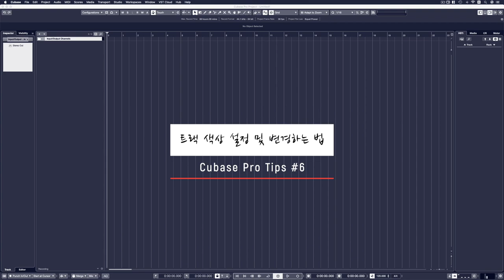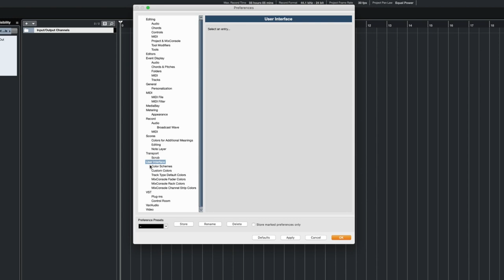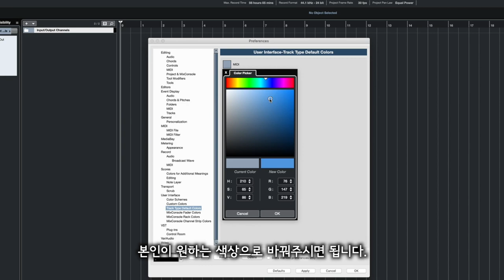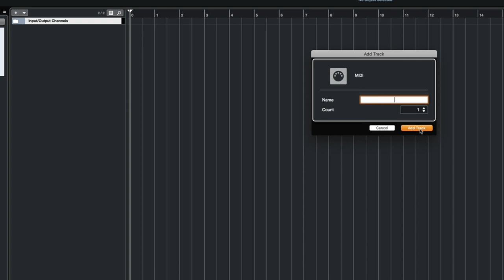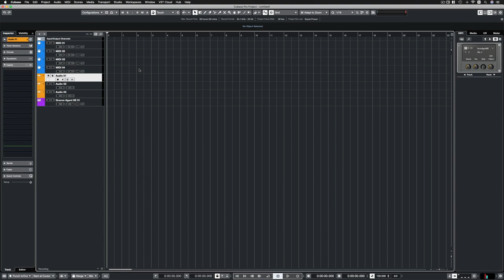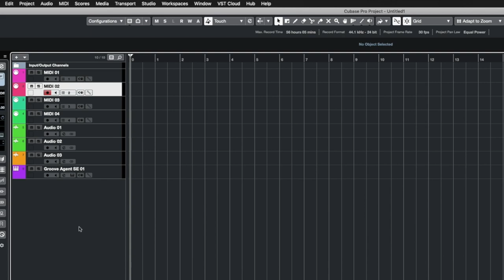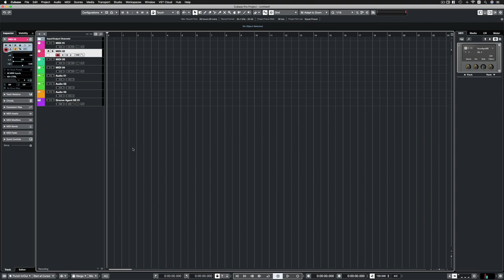[큐베이스 꿀팁] 트랙 색상 설정 및 변경하는 법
알아두면 쓸모있는 큐베이스 프로 팁 #6 - 트랙 색상 설정 및 변경하는 법

: 트랙에 색상을 입혀서 작업하는 것은 그저 시각적으로 보기 좋게 하기 보다는 작업 능률 향상과 큰 관련이 있습니다. 그러나 큐베이스의 트랙은 모두 회색으로 기본 설정되어 있습니다. 이 기본 설정을 바꾸는 법을 알아보고, 작업하면서 필요할 때마다 임의로 트랙 색상을 변경하는 방법에 대해서 알아봅니다. 특히 트랙 색상 변경과 관련해 큐베이스 프로 10 버젼에서 바뀐 부분에 대해서도 알아봅니다.

[2019년 4월 추가내용]

* 2019년 4월 현재, 큐베이스 프로 10.0.15. 버젼에서 이전 버젼들처럼 트랙의 왼쪽 끝 부분을 Ctrl+클릭 (맥에서는 Cmd+클릭) 하면 색상을 바꿀 수 있게 마이너 업데이트 되었습니다. 스테인버그 측에서 깜빡하고 기능을 안 넣었던 것인지 아니면 유저들의 컴플레인을 피드백 해서 다시 넣어준 것인지는 모르겠습니다. 혹시 업데이트 안 하신 분들은 얼른 업데이트 하세요! 프로그램 처음 가동할 때 약간 화면이 멎던 증상도 해결되었습니다.